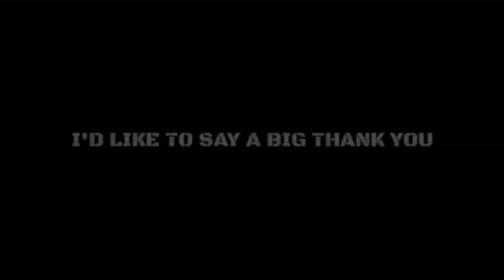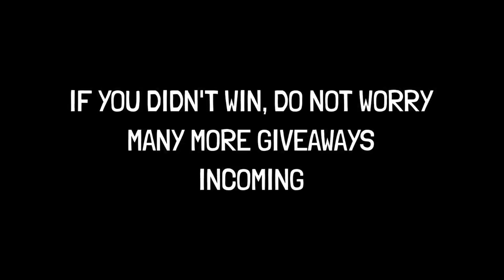500K GEMS GIVEAWAY WINNERS! - Lords Mobile